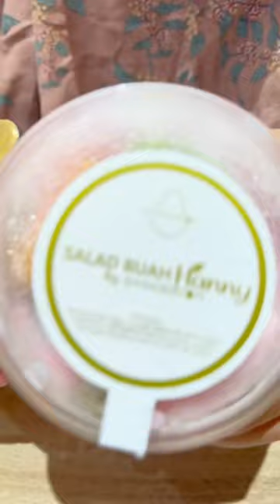Cobain Salad Buah Terenak Isinya Ga Ada Semangka Melon